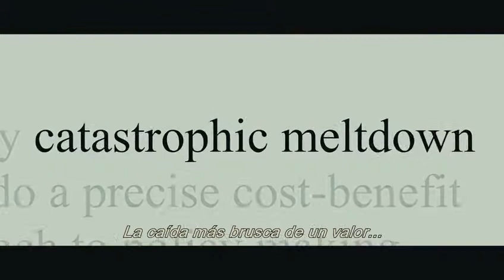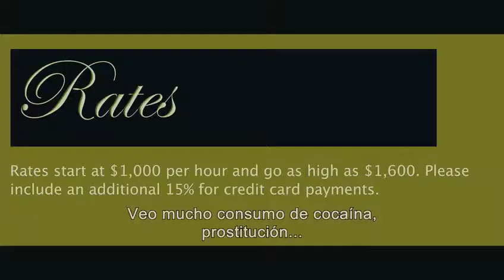Inside Job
De que hablamos cuando hablamos de "golpe de estado de los poderes financieros" a la democracia popular, miralos en esta peli.